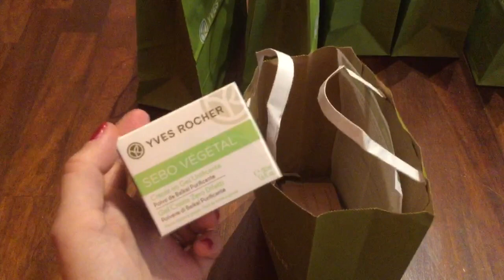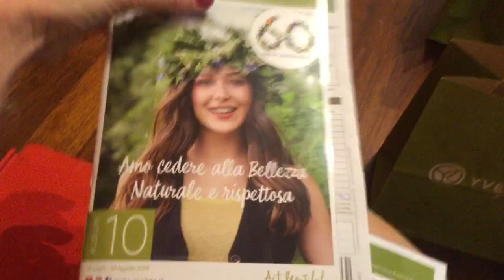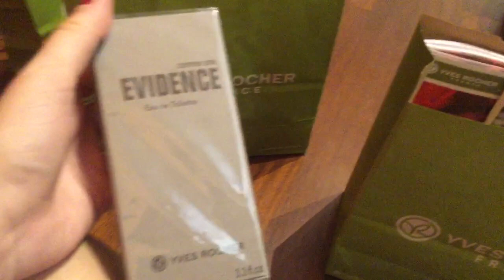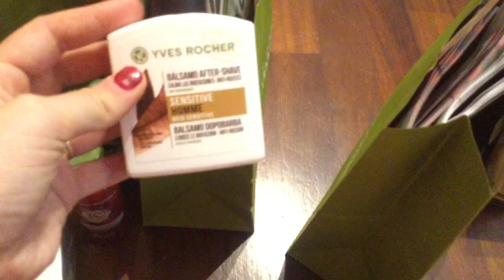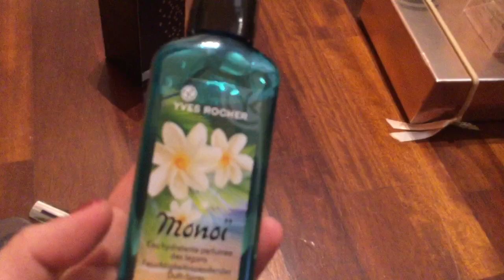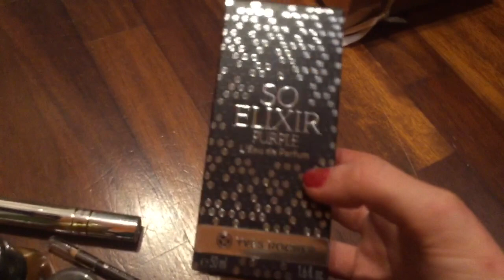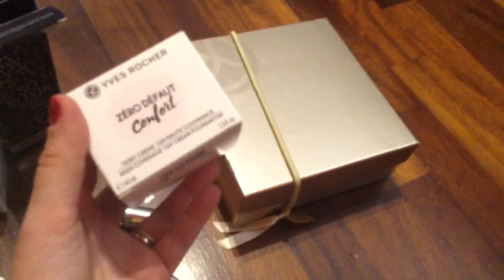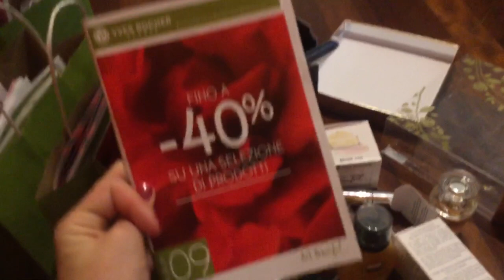SPACCHETTAMENTO 10KG YVESROCHER ALBUM09 SALDI! ||Kiraki 💕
Ciao a tutti! Mi chiamò Chiara e ho 22 anni, sono una consigliera di bellezza Yves Rocher.

Prodotti citati nel video (prezzi di album 09 in corso 40% sconto)
 Gel crema zero difetti €5,95
Stick correttori €5;95
Olio sublimatore monoi €7,95
Olio secco prezioso monoi €8,95
Mascara volume vertige €9,95
Dopobarba uomo €5,95
Doccia crema nutriente €4,95
Matita sopracciglia €5,95
Gel doccia concentrati 100 ml €3,95
Shampoo concentrato €4,95
Acqua profumata monoi €9,95
Acqua profumata corpo e capelli vaniglia €9,95
Gel doccia monoi €4,95
Cofanetto accord chic €22
So elisir purple parfume €27,95
Evidence uomo parfume €29,95
Set Aquolina Vaniglia nera acqua profumata e vaniglia gelsomino acqua profumata €20